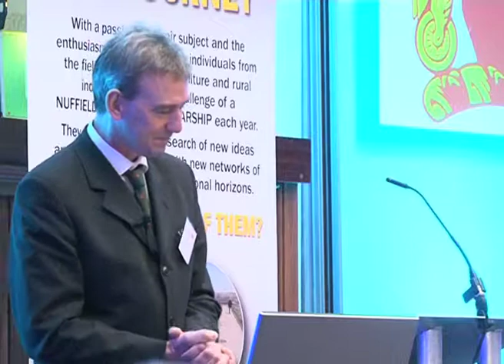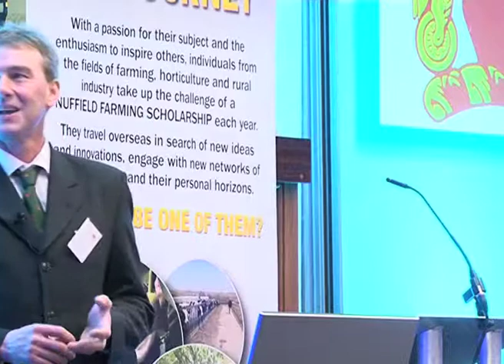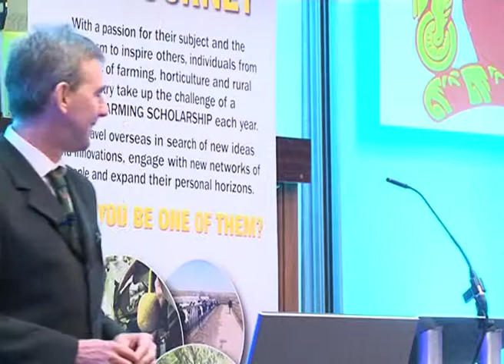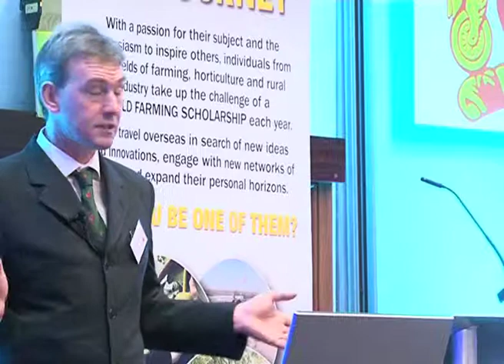Tony Davies NSch 2010 - Marketing Mutton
"Marketing mutton"
2011 Nuffield Farming Scholarships Trust Winter Conference.